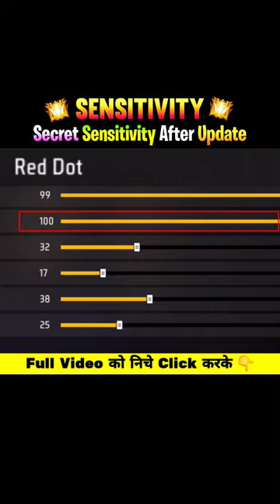Secret Headshot Sensitivity 100% Working 🔒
Secret Headshot Sensitivity 100% Working 🔒 | Free Fire

• ABOUT VIDEO :-
This video is a short video of free fire in this video you can know about best sensitivity for m1887 shotgun ump and desert eagle means best sensitivity in free fire after ob43 update 100% working so like this video